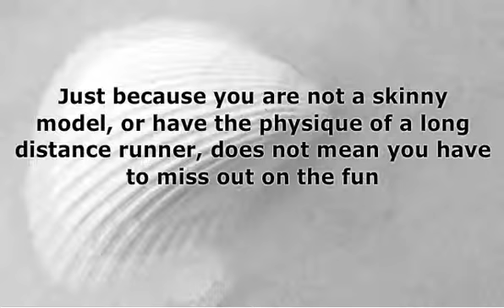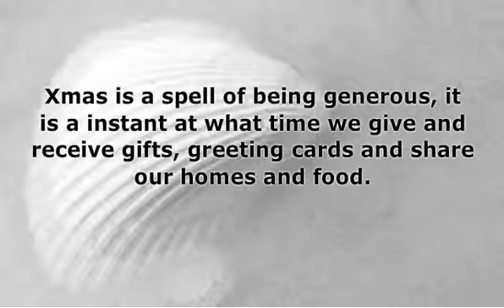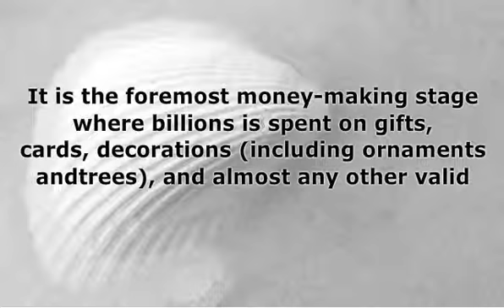Plus Size Christmas Costumes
Just because you are not a skinny model, or have the physique of a long distance runner, does not mean you have to miss out on the fun.  At the end of the day we are all different shapes and sizes so why can't we all have the pleasure of dressing up in fancy dress.  Well, now you can, enjoy:

If you want to buy a Father Christmas or Other Christmas Costume then you can get an exclusive offers off whilst stocks last at the costume superstore buy costume, by clicking on any of the costumes on this site, Merry Christmas!!